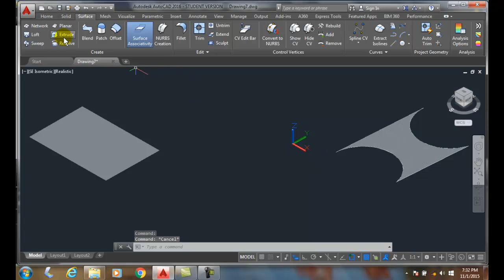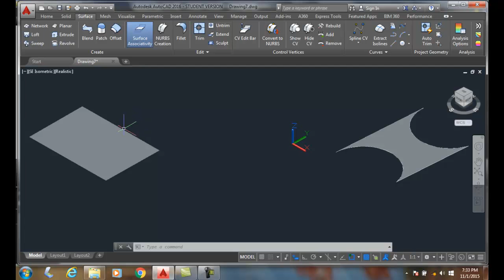3D Modeling 02-11 Constructing a Planar Surface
COGT2134  3D Modeling with AutoCAD
Creating Primitives and Composites